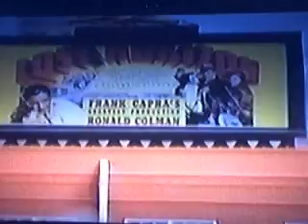Henryville Railroad 02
Henry continues a tour of his trainboard, Junction Station, water tower and tunnel hill, Henry Castle and the coal mine town. A quick view of Old Town, with it's Russian architecture, movie houses, and Henry's Grand House on the Hill! quick glimpse of the skating rink!